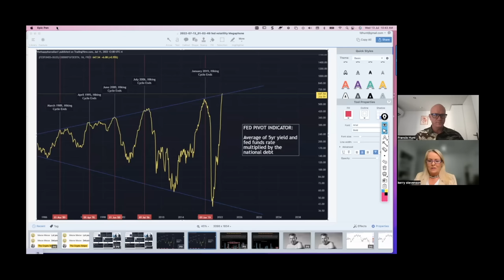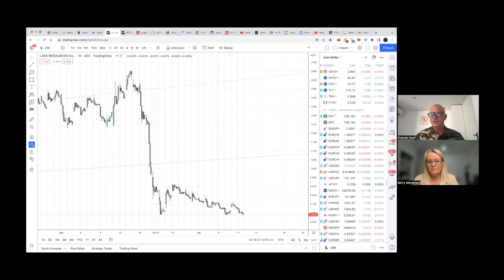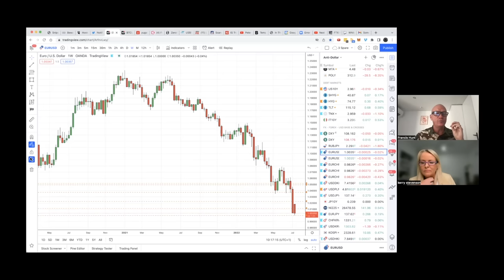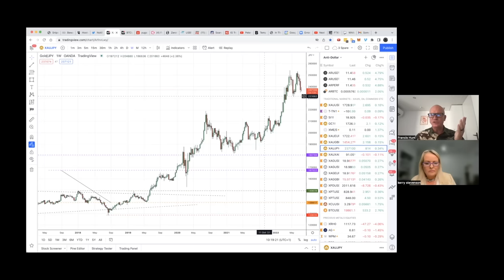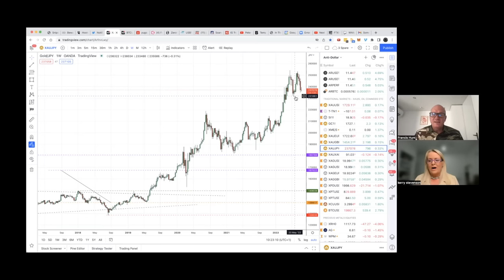Francis Hunt: the great monetary reset is here, how to navigate your way through it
Francis Hunt, aka 'The Market Sniper', joins Small Caps to share his views on where he currently sees investment opportunity across various markets.

Topics discussed include: recent US dollar strength, foreign currencies, stocks, gold, silver, commodities, crypto, interest rates and property.

As a technical analyst, Francis Hunt utilises his proprietary Hunt Volatility Funnel (HVF) trading method to find opportunities in the market.

Small Caps is Australia's #1 site for market news & information on ASX listed small cap companies.